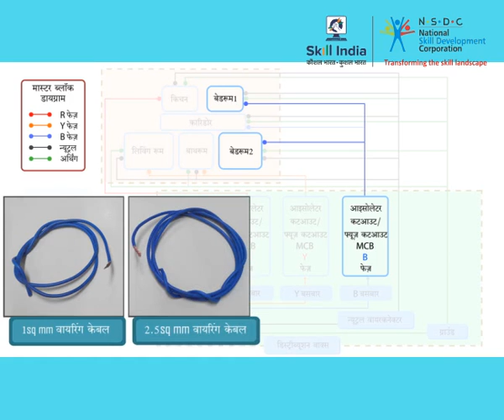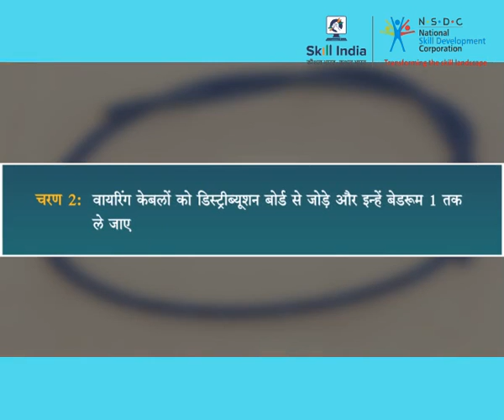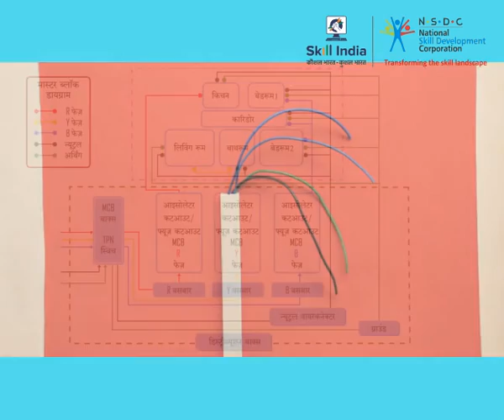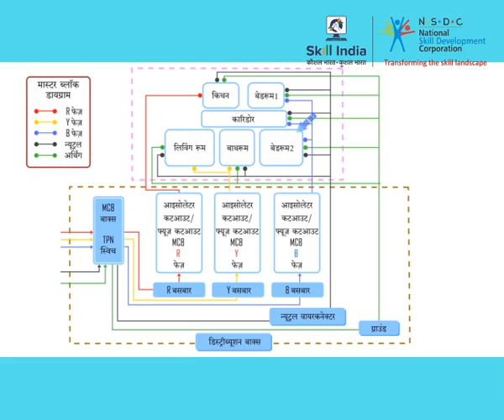डिस्ट्रीब्यूशन बॉक्स का उत्पादन || Output of Distribution Box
यह वीडियो डिस्ट्रीब्यूशन बॉक्स के आउटपुट का परिचय दिखाता है।

This video shows the introduction to output of the Distribution box .